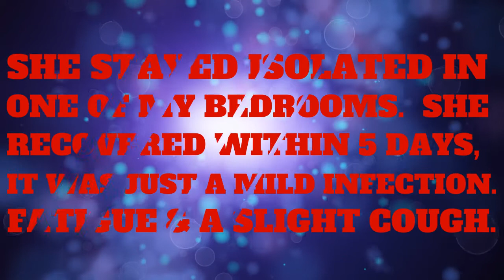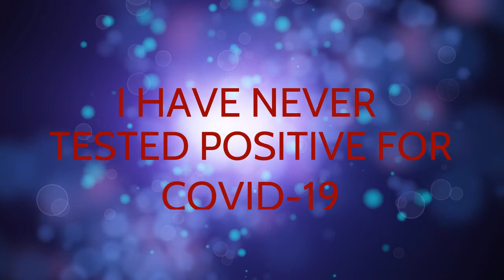"The Holy Protocol" P77: More evidence that "The Holy Protocol" works!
A person is usually most infectious 2 days before testing positive and 2 days after.  I tested myself 5 days in a row after my GF Belinda tested positive on February 11th, 2022.  I never became positive.